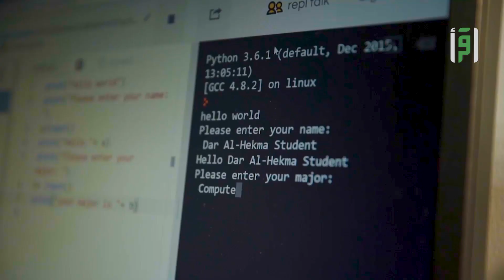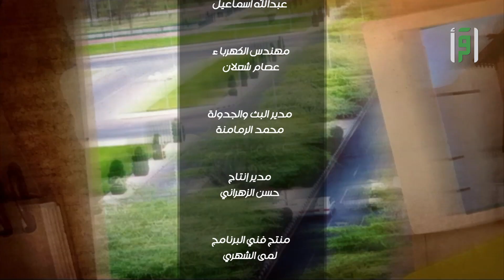حفل جوائز التميز بجامعة دار الحكمة | من أرض السعودية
فعالية الأمن السيبراني بجامعة دار الحكمة
تابعوا معنا هذه الحلقة من برنامج من أرض السعودية تقرير أحمد الشبيلي على قناة اقرأ